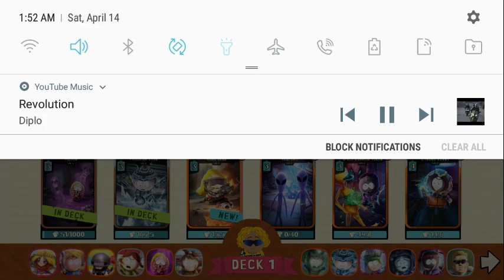Rouge token lvl 4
Your boi